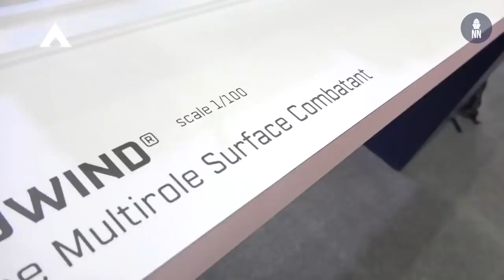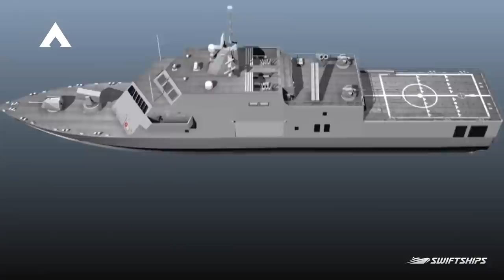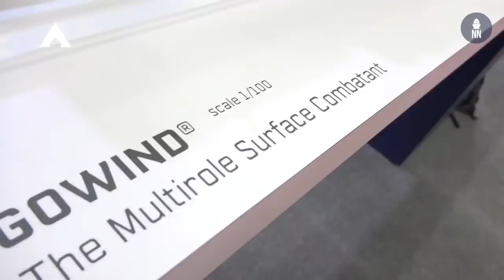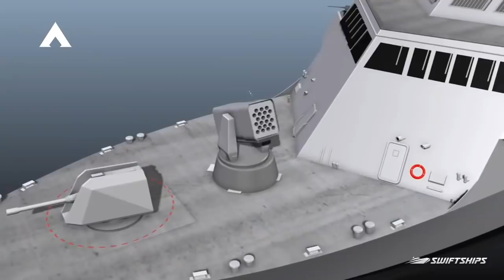Menhan Malaysia : Gagal Niru PT PAL, Negara Jiran Bobrok Dalam Membuat 6 Kapal Perang Frigate